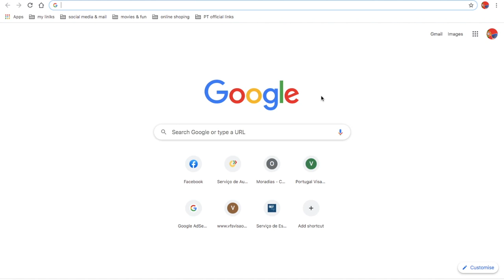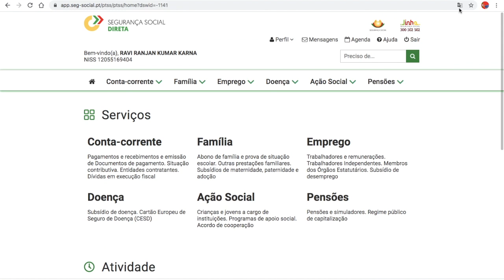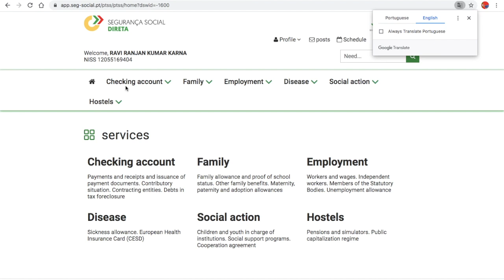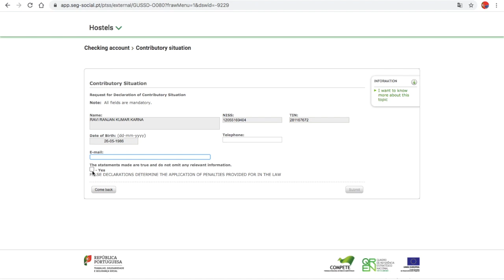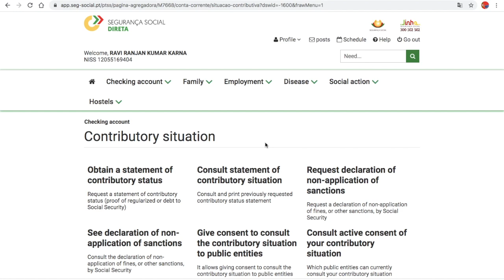Fundo Declaration र Não Dívida Online कसरी निकाल्ने? How to take Desemprego Declaration & No Divida